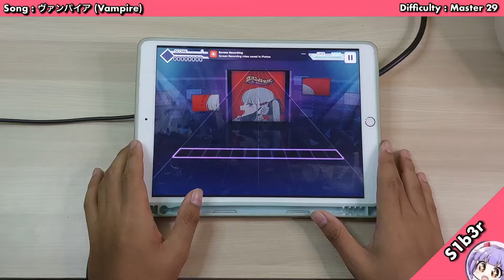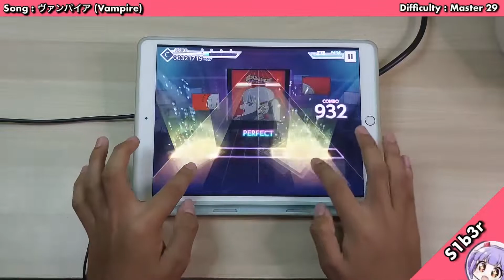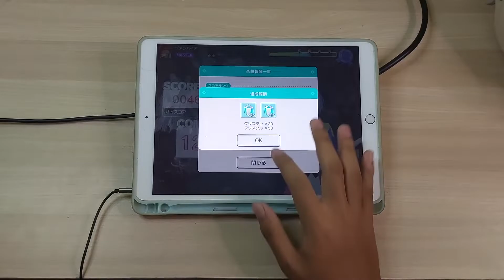【Project Sekai】ヴァンパイア (Vampire) ~ AP-2 【Master 29】